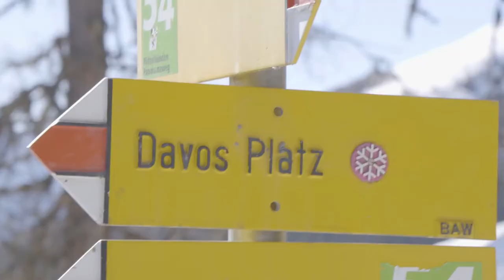Davos 2020 | Stromback Global